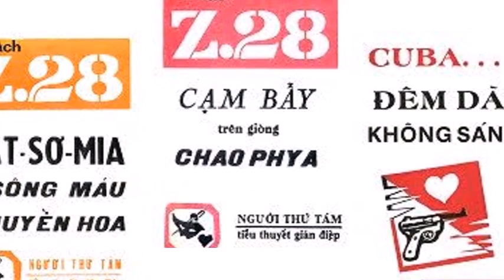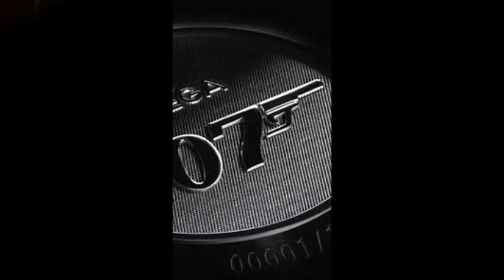Z28 - Bí mật Hồng Kông - Chương 15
Trong kế hoạch phá hoại một âm mưu của RU để thu thập tài liệu về mạng lưới tàu ngầm mang tên lửa Polaris của Mỹ, Sở Mật Vụ đã sử dụng một nữ điệp viên giả danh làm nhân viên RU đến HongKong, với sự trợ giúp của Văn Bình, để phăng ra mạng lưới của RU. Tuy nhiên, kế hoạch này lại bị phá hoại bất ngờ bởi một cơ quan tình báo bí mật. Văn Bình phải cùng lúc đối đầu với một đối thủ ngang tài ngang sức trong RU, và điều tra ra những kẻ bí mật phá hoại kế hoạch của Sở Mật Vụ. Mời quý bạn cùng theo chân điệp viên Z28 trong một điệp vụ nghẹt thở với nhiều mất mát hy sinh của sở mật vụ Sài Gòn.